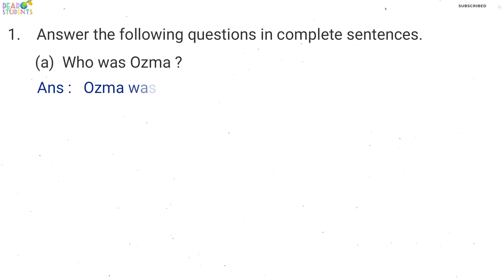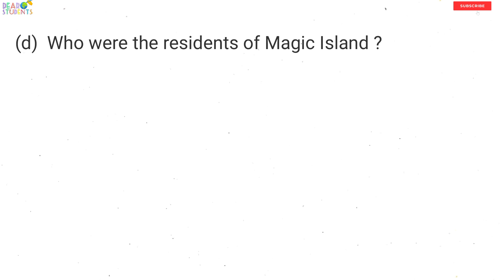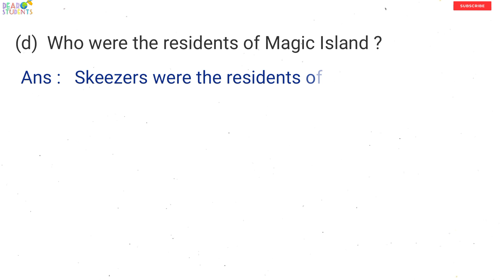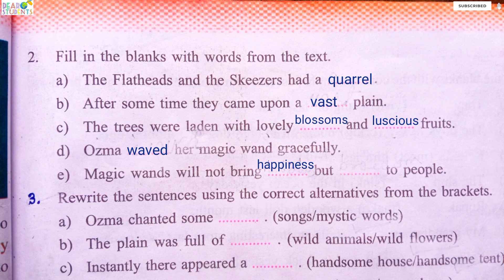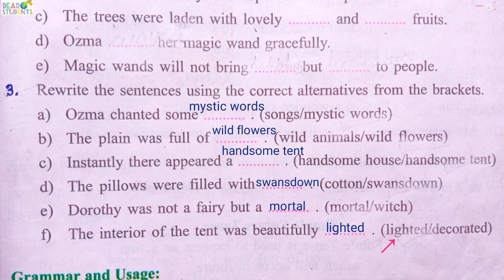“Magic” Lesson 7/Question 1,2 and 3/ Class 5 English textbook (AJB)/ Part- 1